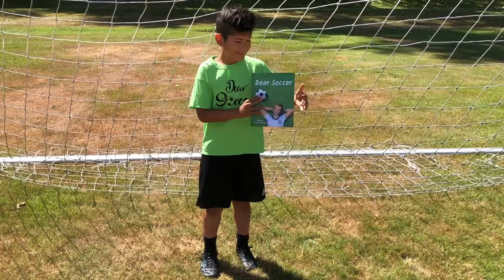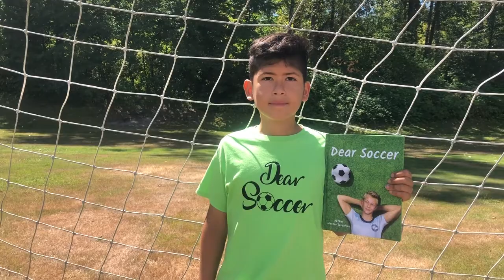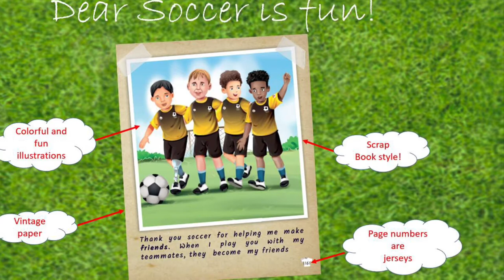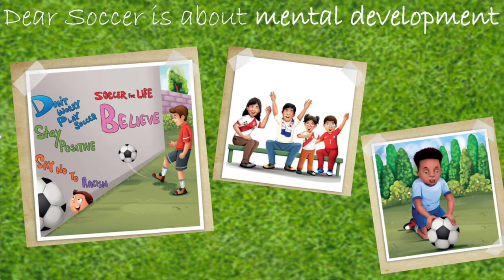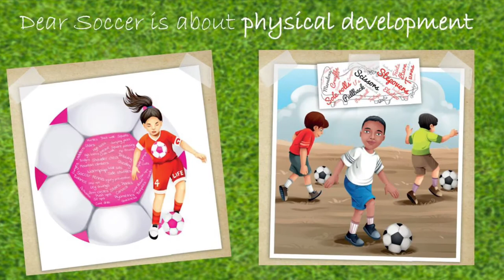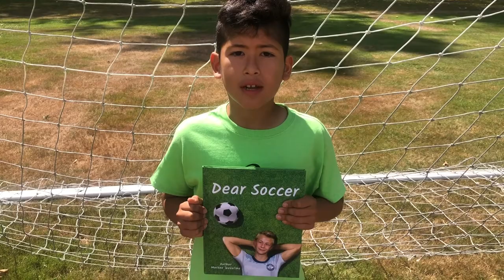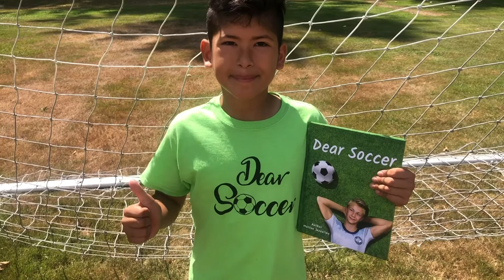Dear Soccer book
Dear Soccer is a picture book which was published in 2021 by Matteo Iuzzolino, a youth soccer player from Canada. Dear Soccer is available for purchase online at Amazon, and from various other bookstores.

Dear Soccer is written in the format of a  letter that a young boy writes to soccer to express his gratitude for how soccer has benefitted his life.

Dear Soccer promotes participation in sports by showing boys and girls who are of various races, and limitations benefiting from playing soccer. These images help kids understand that being different is not a barrier for being active.

Dear Soccer shows how when kids are active in soccer or any activity, they become better people. This demonstration is accomplished by showing how being active helps with physical, mental and social development.

Dear Soccer takes readers on a journey around the world to promote the various ways that the beautiful game of soccer can be enjoyed, and later challenges kids to learn more about soccer and being active by presenting numerous fun word clouds packed with soccer and activity related content kids can explore after reading book to continue their learning and exploration.

Dear Soccer challenges kids and parents to think of other activities they enjoy and to write a letter to their activity, as the author has done, so they can appreciate how being active helps makes them better people.

Soccer for Life!
Active for Life!

0:00 Introduction
0:36 Inspiration for writing
1:30 Promoting benefits of being active
2:25 Dear Soccer is Fun
3:10 Dear Soccer's message
4:30 Promoting soccer as a global sport
5:02 Write a letter to an activity
5:37 Final message